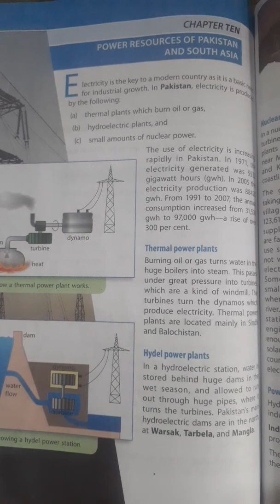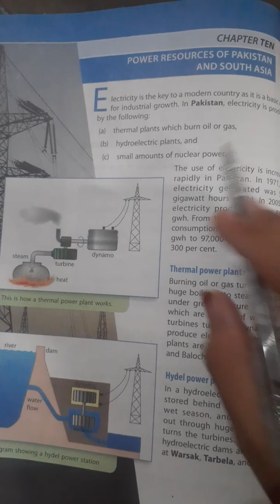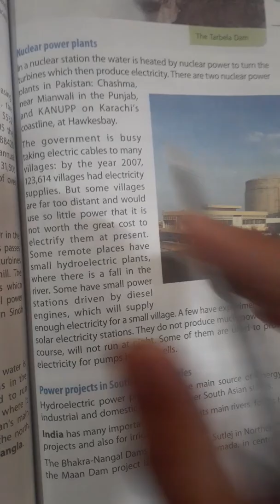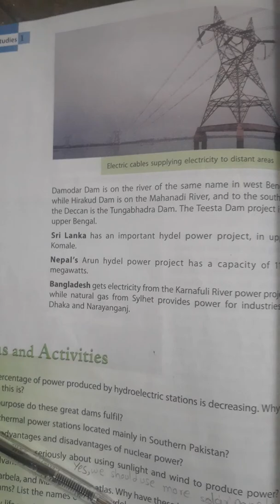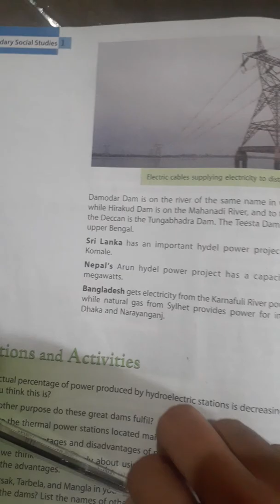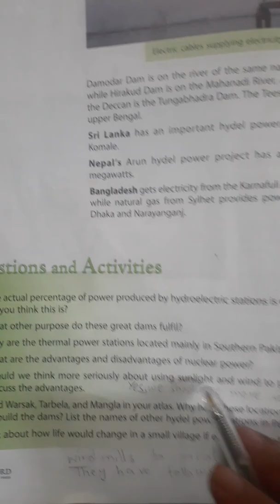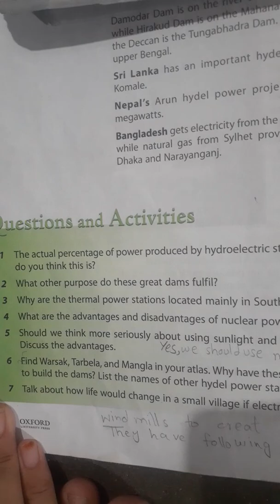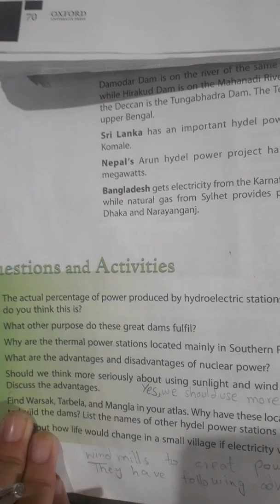6-S.st Power resources of Pakistan and South Asia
Revise all the concepts and key points and question answers of Power resources of Pakistan and South Asia.